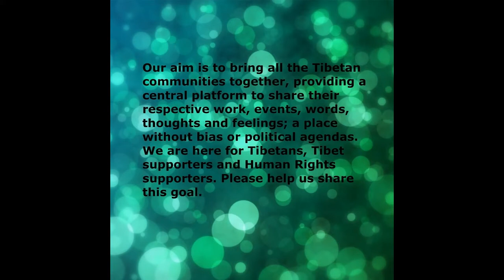TIBETAN COMMUNITIES WORLDWIDE